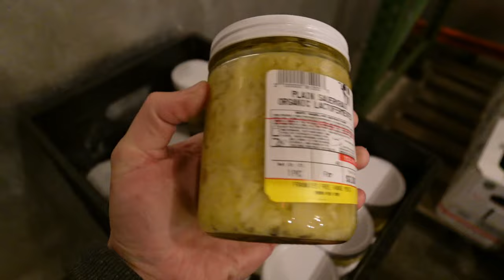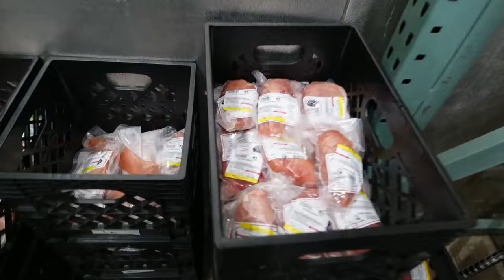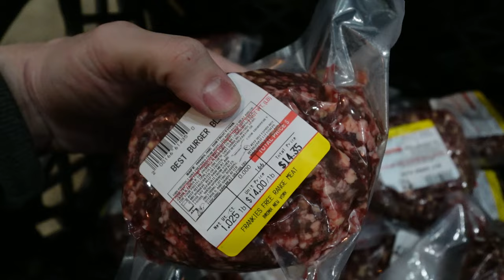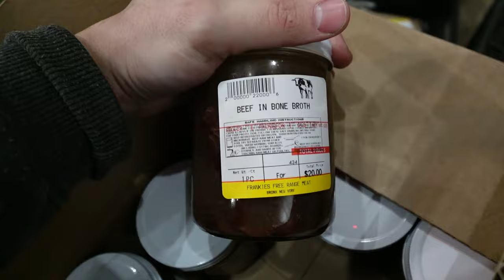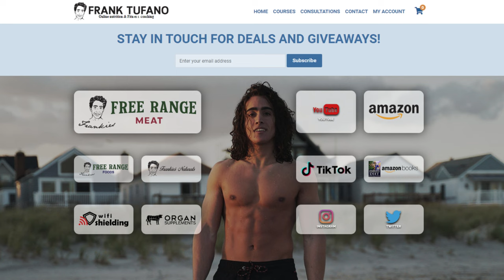Last chance for FRESH BEEF! Wagyu Skirt Steak! Hot Dogs!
00:00 - Konichiwa
02:23 - Giardiniera and Sauerkraut back
03:43 - Freezer restocks and new items
08:12 - Reading some reviews
10:44 - Camera goes out of focus
13:42 - Camera back in focus
14:35 - Thanks for joining!